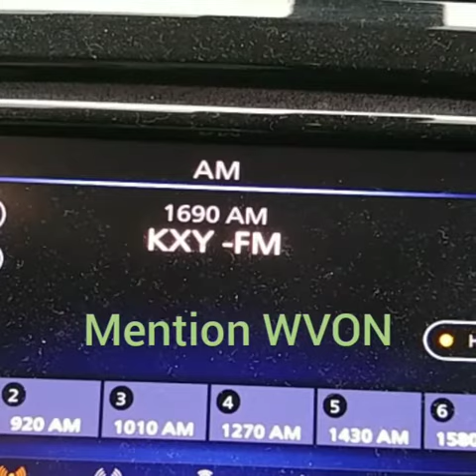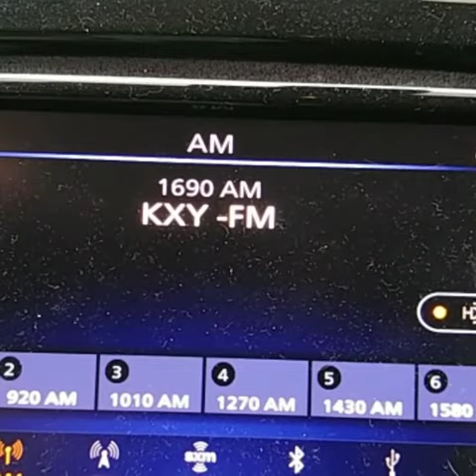WVON am 1690 Chicago 12-14-2019 at 8:05am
It talks about getting a home loan and mentioning WVON then talks about organ donation. Chicago Illinois , DX in Oklahoma City.